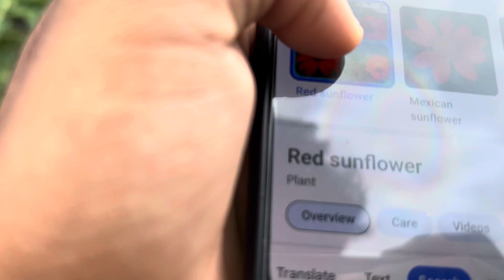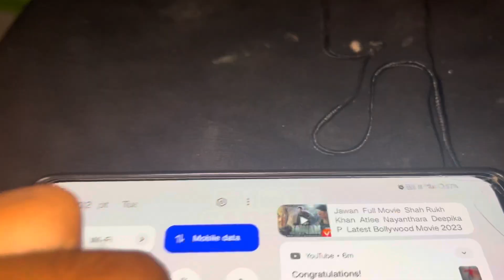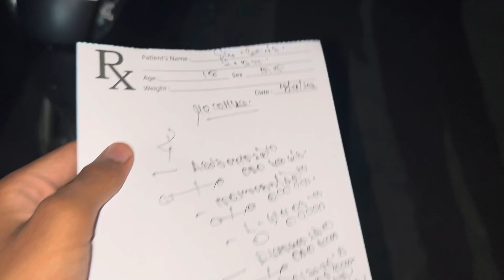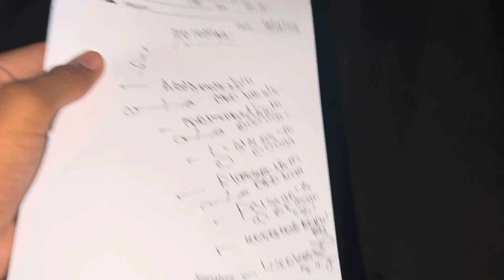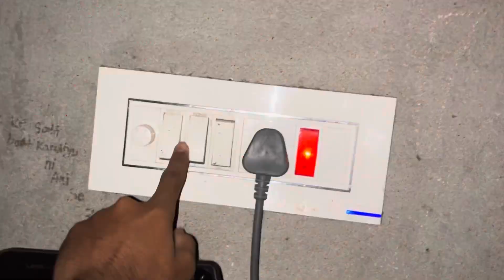Desi Swimming Pool Ka Maja 😂